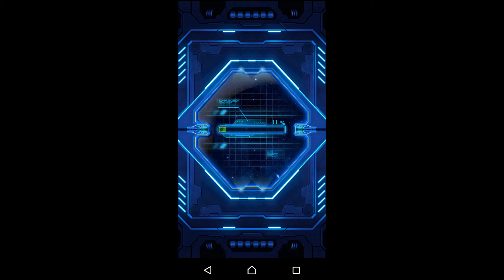Galaxy Attack: Space Shooter - Mission 58 - Nave (Last Hope)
Space Shooter - Galaxy Attack: Story Mode, Mission 58 - Nave (Last Hope)